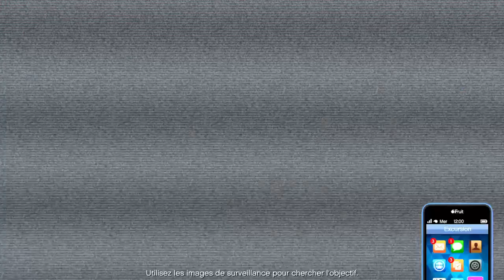Un mauvais reperage +envent